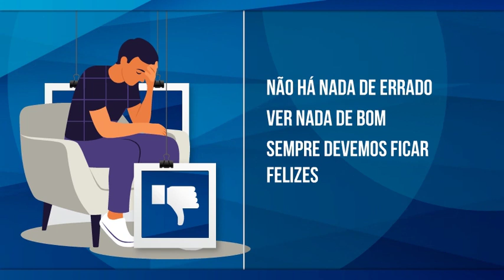4 VERDADES PARA VOCÊ LEMBRAR NOS DIAS DIFÍCEIS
Há momentos em que a vida se torna bem difícil. E quando estamos presos nesses momentos ruins, tudo pode ser muito desanimador (deslike). Mas nesse vídeo vamos conhecer 4 verdades que precisamos lembrar nessas situações.

Sugerimos:

“5 Positive Thoughts for When Everything Feels Awful” de Alice Boyes Ph.D. (Psychology Today)